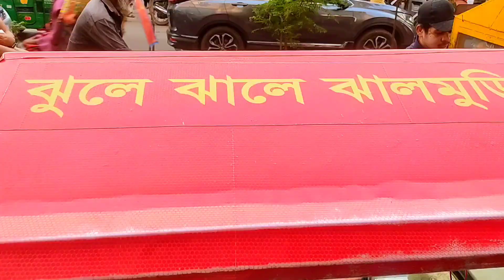ঝোলে ঝালে ঝাল মুড়ি ভর্তা।।Chicken Jhal Muri Making।। Bangladeshi Street Food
Location : Farmgate Dhaka Bangladesh